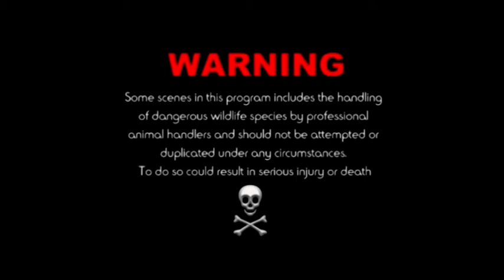Macaque Monkey Madness!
Monkey Forest -  Monkey Temple - CHEEKY Monkey
Adventure with Corey and learn about Deadly and Beautiful Wildlife Species throughout the World in an up close and personal style that's not for the faint of heart!
Some species we will encounter : Giant Crocodiles, Spitting Cobras, Komodo Dragons, Monkeys, Tarantulas, Centipedes, Bull Elephants, Vipers, underwater creatures, Rattlesnakes, River monsters, King Cobras, Flying Lizards and Snakes, Cassowaries, giant Pythons and much much MORE!